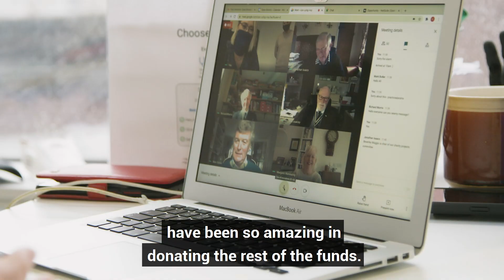receives her Hero Arm!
“My first impression is: I'm in the future now, I’ve suddenly leapt 100 years into the future.I'm really looking forward to letting my Hero Arm loose on the world.” @BionicBeverley just joined the bionic squad! ✨